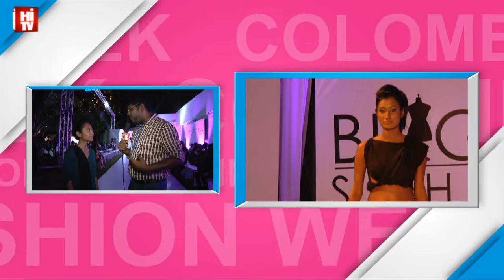HSBC CFW BRIGHTSPARK PART 2